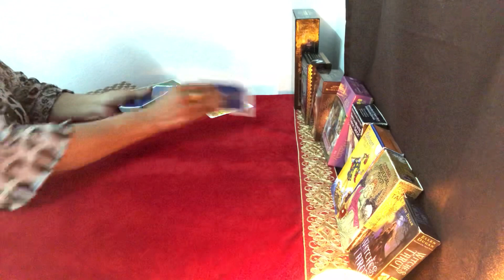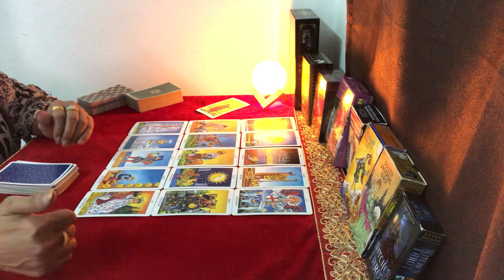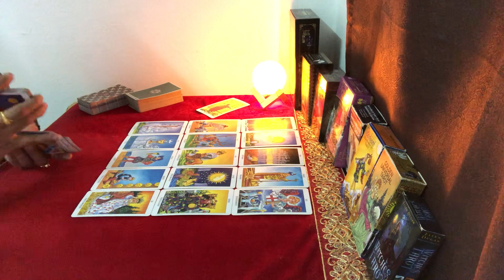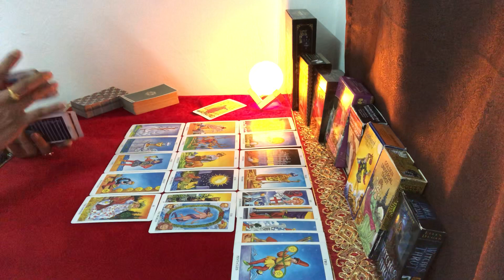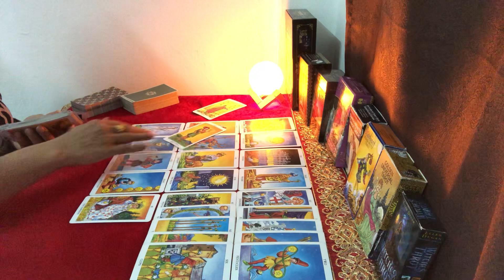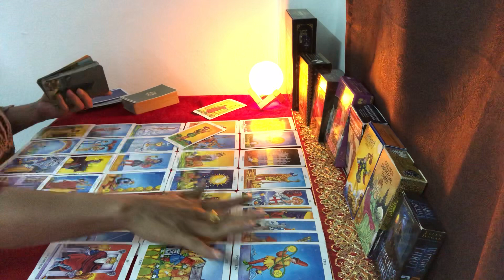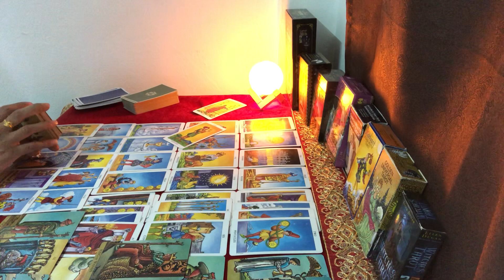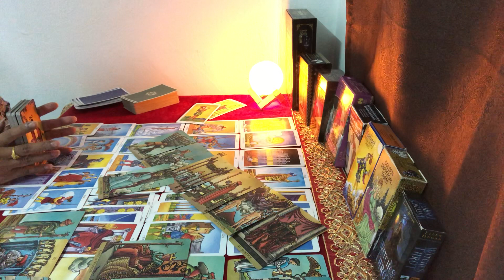ความรัก ราศีธนู 16-31 สิงหาคม 62 รอเวลาตัดสินใจว่าจะไปทางไหนดี